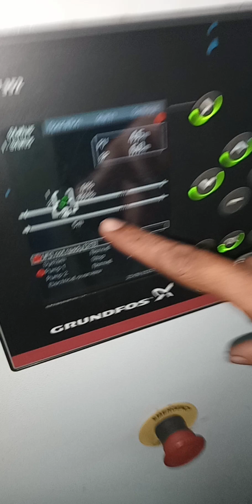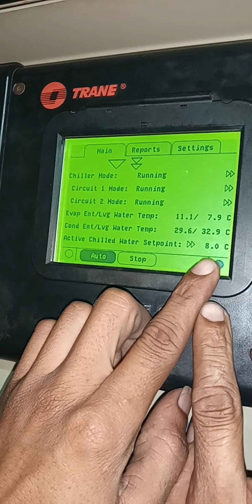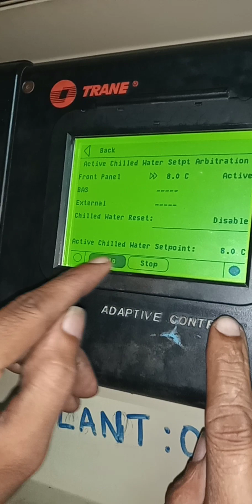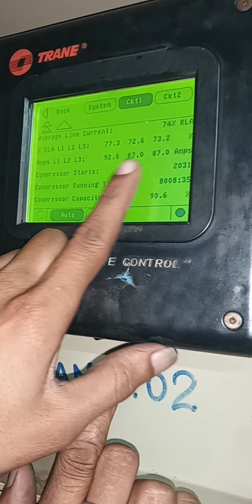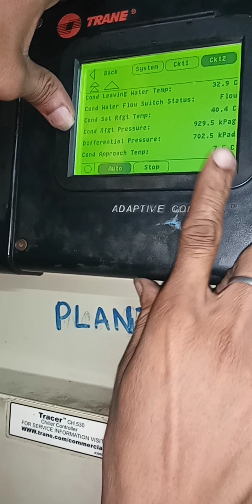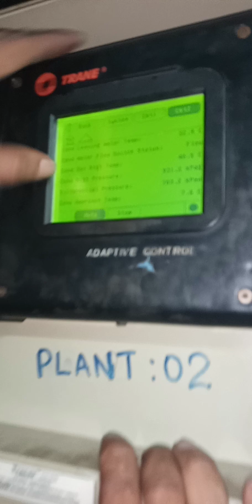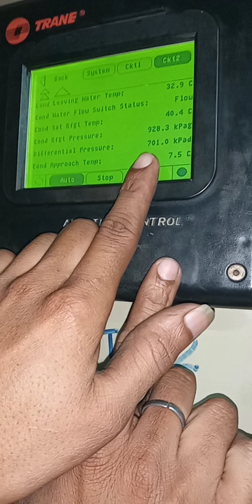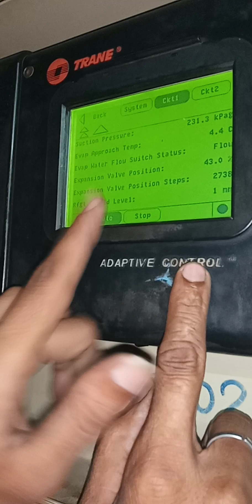HVAC CHILLERPLANT चिलर प्लांट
how to Chiller Plant Chillar plant operating karna sikhen